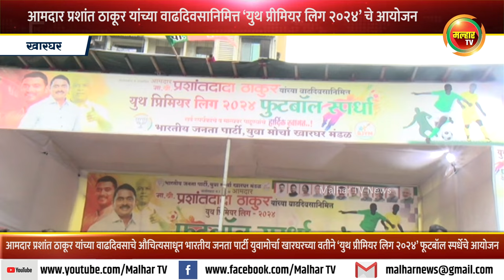आमदार प्रशांत ठाकूर यांच्या वाढदिवसानिमित्त ‘युथ प्रीमियर लिग २०२४’ फूटबॉल स्पर्धेचे आयोजन